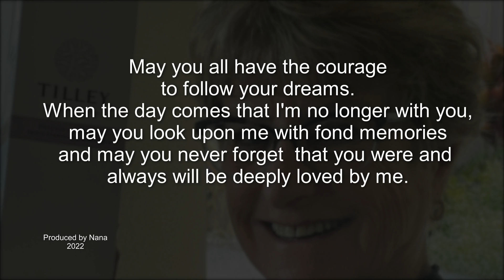Through the years with Nana 2022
The last video I made of the journey with my grandchildren was before Rebecca was born. During lockdown and covid restrictions, I decided to produce a new updated show. So many years have past since last we were all together.